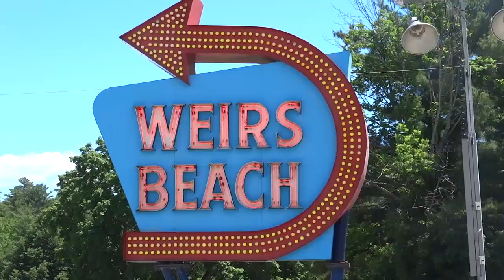6 21 2014 91st Laconia Bike Week Weirs Beach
walking weirs beach during bike week